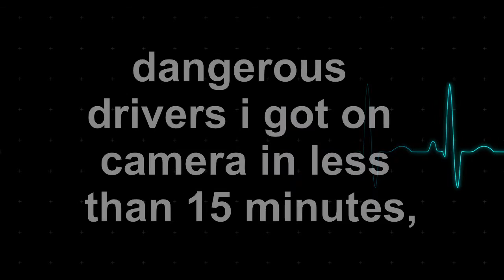minehead, dangerous drivers, 0